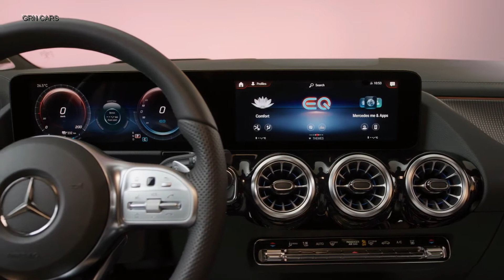Mercedes-Benz EQA (2021) – German Electric Car Factory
The Mercedes-Benz EQA (2021)  is being launched as the EQA 250with 140 kW (188 horsepower) and a range according to NEDC of 486 kilometres. Further variants to meet specific customer requirements will follow. These will include on the one hand a series of even more athletic all-wheel-drive models with an additional electric powertrain (eATS) and an output of 200 kW or more, and on the other hand a version with a range of more than 500 kilometres
Mercedes-EQ sees the key to a bigger range not in ever-larger batteries, but in systematic improvement in the efficiency of all vehicle components.

There are numerous pointers to the electric character of the EQA in the interior. Depending on the equipment line, these may include a back-lit trim element – a première for Mercedes-Benz. Further exclusive details include rosé gold-coloured decorative elements on the ventilation outlets, seats and the vehicle key. The Edition 1 special model additionally features meticulously perforated leather seats, through which can be seen a fabric in the signature Mercedes-EQ colour pure blue. The instruments, with their electric vehicle-specific displays, pick up on the same colour scheme with rosé gold-coloured and blue highlights. The Mercedes-EQ tile in the media display can be used to call up menus relating to charging options, electrical consumption and energy flow.